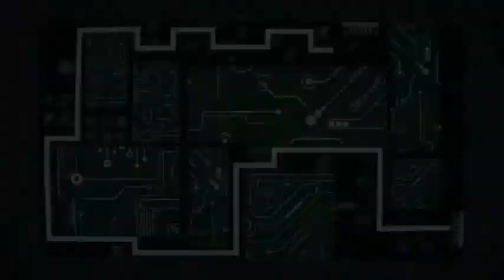890B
890B is an Adventure game, developed by Nerd Games and published by EastAsiaSoft, scheduled to be released in 2021.
Against the threat of extinction, can you find a way to preserve humanity? 890B is a top-down 3D adventure game that features a minimalistic yet thought-provoking and impactful storytelling style, one that is largely dictated by player actions.